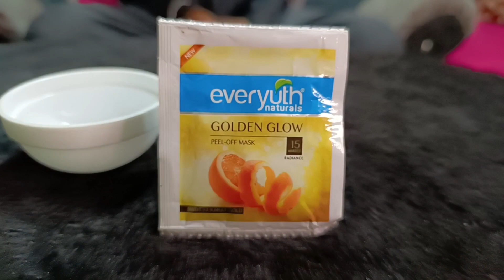Mere Jaise Apka Bhi GOLDEN Glow | Bulbul Chandelkar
In today's video I have shown golden glow on my face. How can you also make your face glow with golden glow while sitting at home? Now no one needs to go to the parlor, you just have to watch this video of mine and get golden glow on your face yourself. And how to do that, I have told in full detail in this video in a simple way that you too can do it at home.